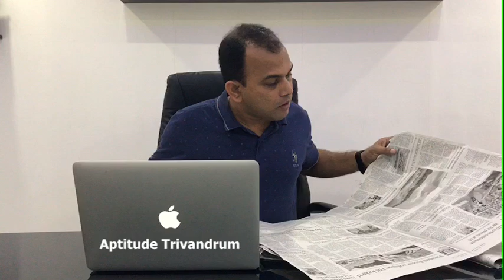Current Affairs in Malayalam (Hindu Dated 17.05.2018)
Useful for Bank, SSC,PSC and Civil Service Exams